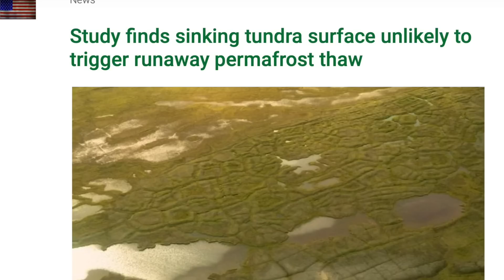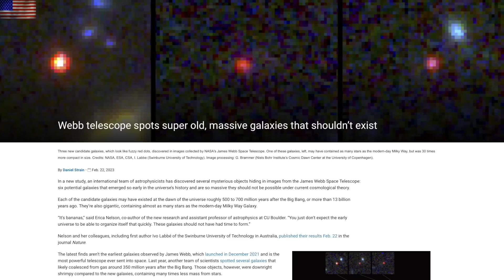Active Sun, Earthquake, No Binary Needed for Nova | S0 News Feb.24.2023